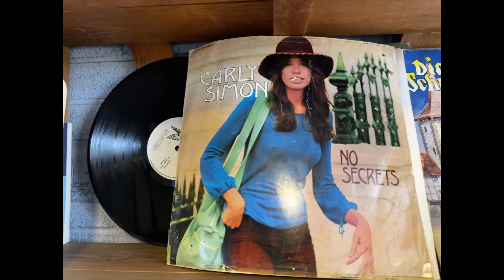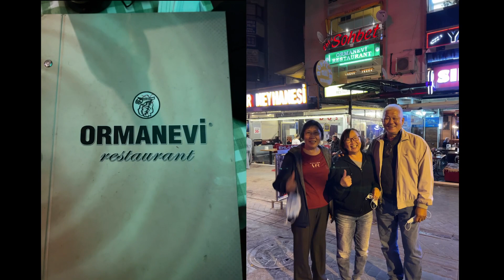A Day in Ankara, Turkiye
Spent a day 24 September 2022  in Ankara before our flight to Tbilisi, Georgia